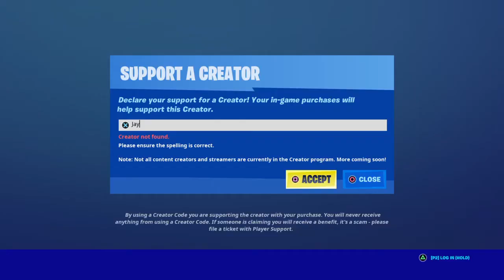I im done with youtube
Sike i like your cut g